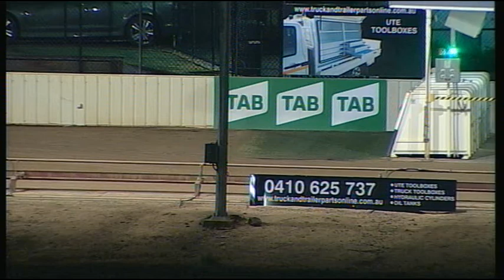SHP MON 02 APR 18 R11